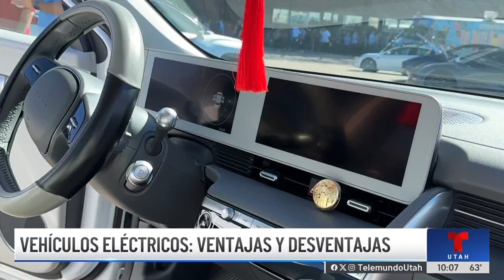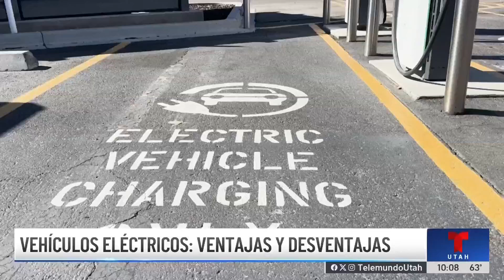¿Cuáles son las ventajas y desventajas de tener un auto eléctrico?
Aquí la opinión de los expertos.